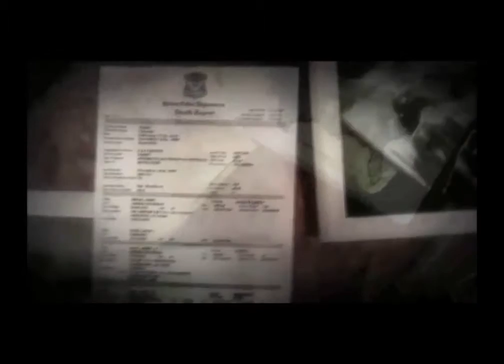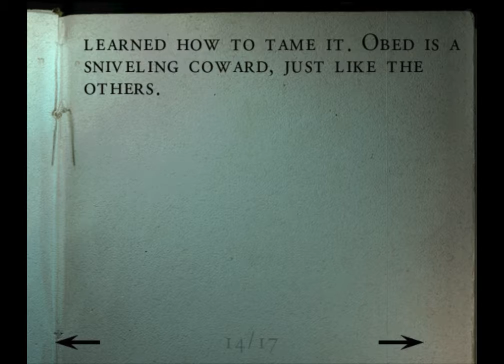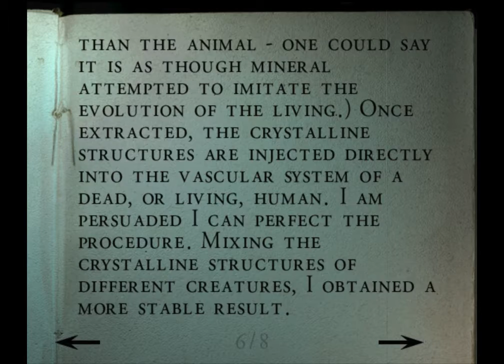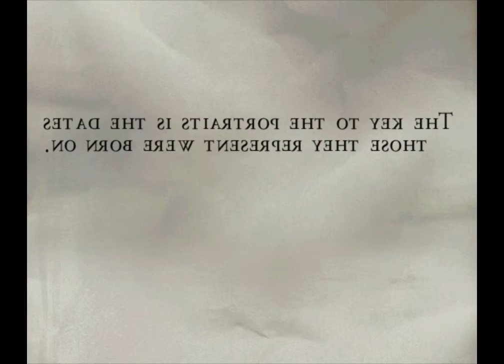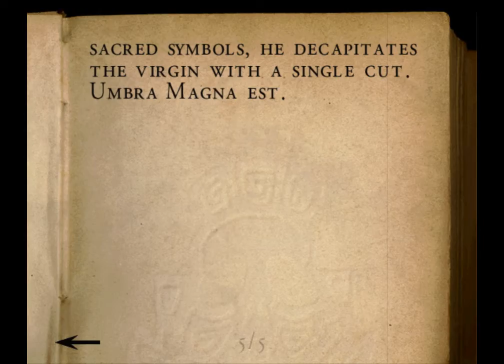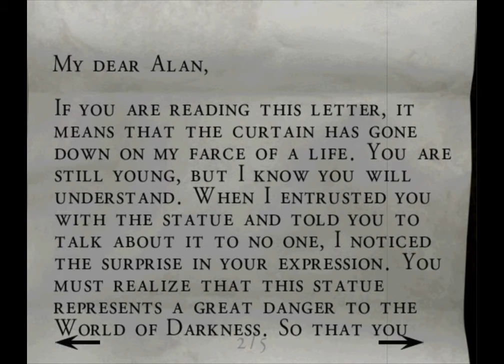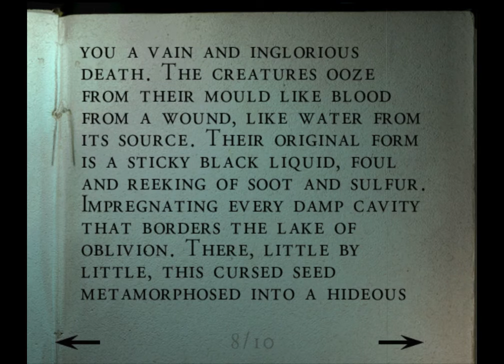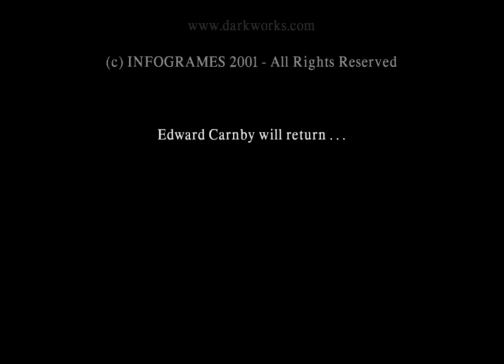Let's Play Alone in the Dark : The New Nightmare - Carnby ( PC ) Fr - HD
Longplay : Alone in the Dark : The New Nightmare / Edward Carnby / Version Française / Full Walkthrough ( No Commentary ) ..

Editeur(s) / Développeur(s) : Infogrames

Genre(s) : Survival-Horror  /  Aventure

Description : The New Nightmare sur PC est le quatrième volet de la série Alone In The Dark. Vous incarnez Edward Carnby, maître dans l'étude du paranormal, qui enquête sur la mort mystérieuse de son meilleur ami. Vous menez votre investigation sur Shadow Island, une île pas vraiment réputée pour son atmosphère enchanteresse. Il est également possible de vivre l'aventure à travers les yeux du personnage principal féminin.